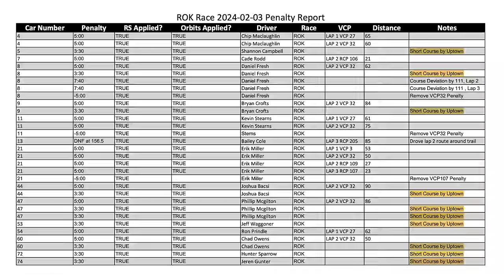FIRST | 2024 King Of The Hammers (FULL STORY)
FIRST, the story of my experience at King Of The Hammers this year. KOH is never easy. It's typically always hectic, full of surprises, frustration, highs, and lows. This year was certainly the epitome of that. From finishing first in the UTV race for the 4th year in a row in the new Maverick R, to finishing physical first in the 4400 race shortly before encountering nearly an hour worth of penalties, KOH 2024 was a wild ride.